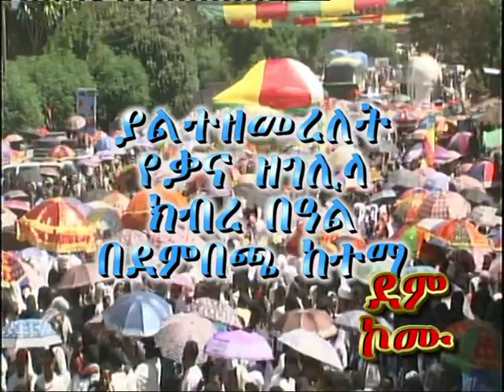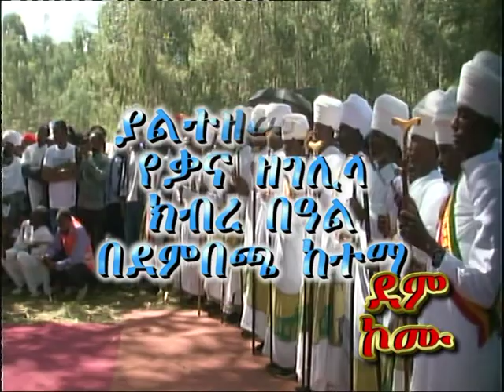ቃና ዘገሊላ በደምበጫ